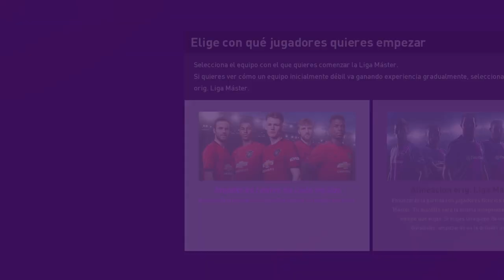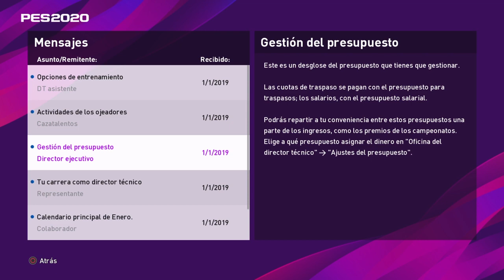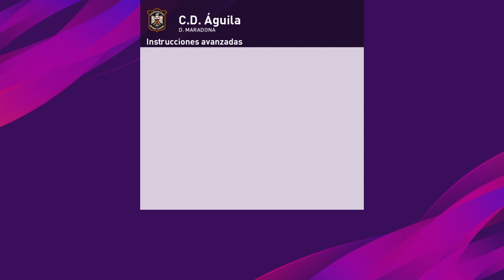Master League │ C.D. Aguila │ D. Maradona │ Capitulo 1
Una disculpa por el audio los ultimo 10 minutos un fallo con el microfono pero tratamos de hacerlo lo mas disfrutable posible, muchas gracias por el apoyo.